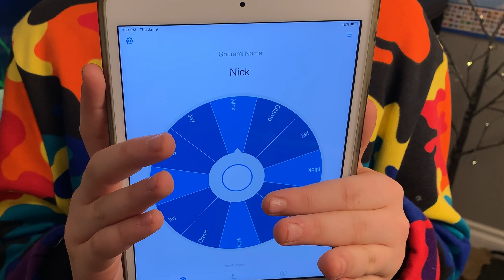Naming The Gourami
Naming The New Gourami today!

About My Channel:

Fish!  I love aquarium fish and really ALL things fish!  I currently have some  cory cats, zebra danios, cherry barbs and a dwarf gourami in a 20 gallon tank, a betta and a mystery snail in a 3 gallon tank and a small cherry shrimp tank.  I love growing triops too!  I do regular updates on how they're doing as I learn and enjoy the fish keeping hobby!    I also "wade" into other fish-related topics too!  😀  Thanks for stopping by!  Always appreciate your likes, comments, subscribes, advice and experience with your own finned friends!  🐟